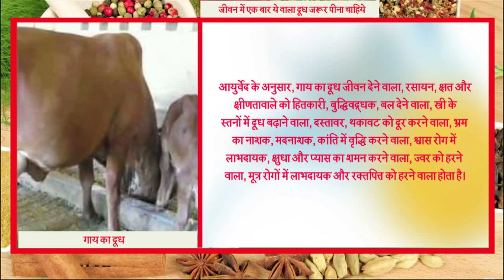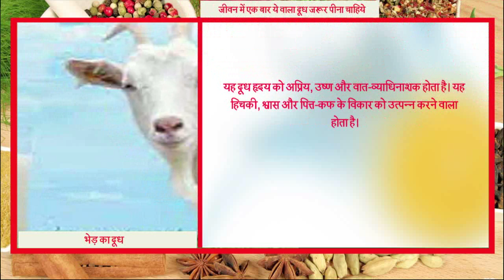जीवन में एक बार ये वाला दूध जरूर पीना चाहिये || Ayurved Samadhan